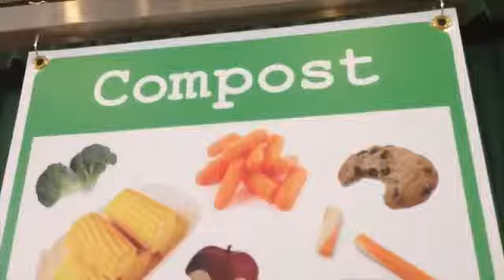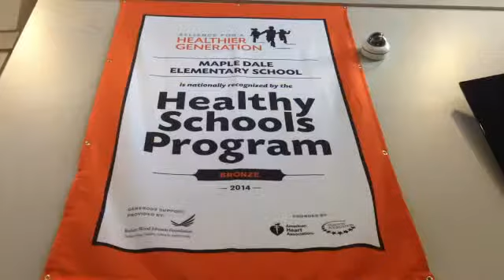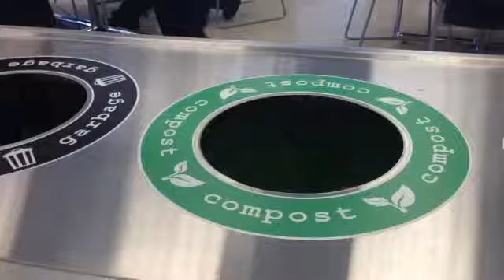Sycamore schools improve environmental footprint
MONTGOMERY, Ohio (Scott Dimmich) -- "The less we put on Mt. Rumpke, the happier I am," said Maple Dale Elementary cafeteria supervisor Georgia St. John.

Parents, students, administrators, and teachers came together to form the Sycamore's "Green Team" in the fall of 2011, working to improve its environmental footprint. The simple act of composting and recycling made an immediate impact at Symmes Elementary.

"We had roughly 10 to 12 bags of trash a day from the cafeteria. After composting and recycling and implementing our pilot program, we went to 1 or 2 a day," said Chad Lewis, Sycamore Schools' Director of Business Operations.

With support growing for the project, Lewis said the pilot program turned into a larger project.

Lewis said, "After that pilot program, we decided to contact Hamilton County Recycling and Solid Waste District, and we wrote a grant. We asked for $46,500. We knew that was tough for them to grant us all of that money, but they saw the value in our project, and they granted roughly $34,000 to kick our project off."

That grant gave Sycamore the ability to install waste sorting stations at all of their schools, and in turn, save the district money.

"We spent $61,000 in 2012. When we put in some our environmentally sound practices, we spent $49,000. $11,000 to $12,000 savings is a huge number, and you're doing the right things for the environment," said Lewis.

"Prior to this, we were pre-portioning everything in Styrofoam and plastic. I no longer have to buy any of those containers, so that has saved me probably $200 a month," said St. John.

This effort putting the green in Sycamore's green and gold is ultimately a function of students' willingness to make a difference.

St. John said, "They know in the long run that they are helping everybody else. They take pride in what they do."

"If they learn at an early age and starting in kindergarten to take care of the environment, hopefully they'll continue to do it through adulthood," said Elizabeth Bruggeman, Chairperson Ecoteam at E.H. Green Intermediate School.

Lewis said, "They had to learn the process and really champion the process. They have to know exactly what to put in and in the correct bins."

"Why are we not supposed to do this? We're supposed to do this. We have to do this for the future. Isn't that what schools are all about?" said St. John.

Sycamore Community Schools said their schools went from creating 540 bags of trash every week to 122 bags after fully implementing the program.

Follow Scott Dimmich on Twitter @scottdimmich and LIKE him on Facebook.